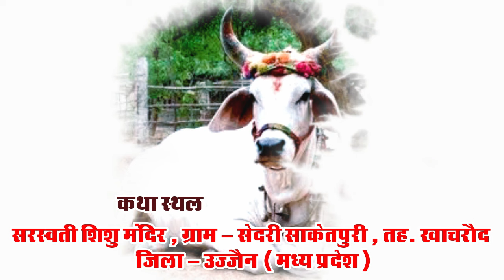श्री गौ कृपा कथा का दिव्य आयोजन || सेदरी, उज्जैन (मध्यप्रदेश)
▬▬▬▬ஜ۩۞۩ஜ▬▬▬▬
३१ वर्षीय गौ पर्यावरण एवं अध्यात्म चेतना पदयात्रा के प्रणेता परम पूज्य गौ भैरव उपासक ग्वाल संतश्री गोपालाचार्य स्वामी गोपालानंद सरस्वती जी  ( जगदीश गोपाल जी ) महाराज एवं पूज्य संतश्री की कृपा पात्र साध्वी दीदी जी द्वारा गौ सेवा, पर्यावरण रक्षा एवं सनातन संस्कृति को पुनः स्थापित करने के उद्देश्य से  देश भर में की जा रही श्री गौ कृपा कथा,  श्री गौ राम कथा,  श्री करणी कथा, नानी बाई का मायरा, श्री शिव महापुराण कथा एवं श्रीमद्भागवत कथा को LIVE सुनने के लिए आप हमारे इस YOU TUBE CHANNEL को SUBSCRIBE कर के BELL ICON को जरूर दबा लें।

▬▬▬▬ஜ۩۞۩ஜ▬▬▬▬
▬▬▬▬ஜ۩۞۩ஜ▬▬▬▬